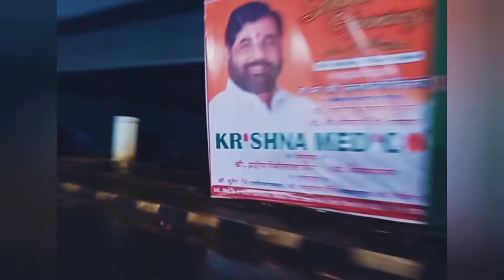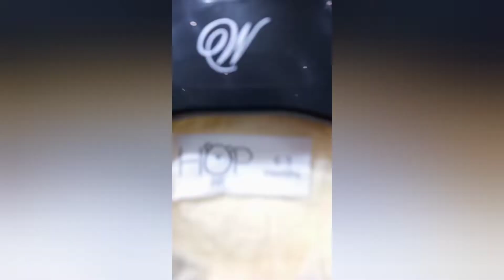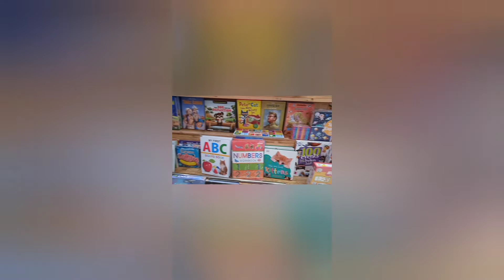My new vlog in koram Mall....😜😍